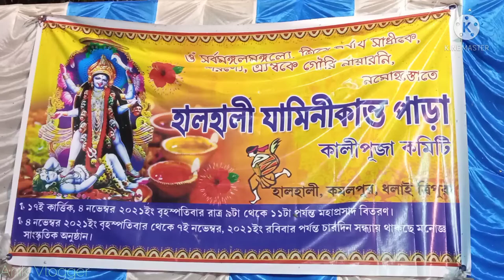KALI PUJA || HALHALI & MANIKBHANDER || 2021